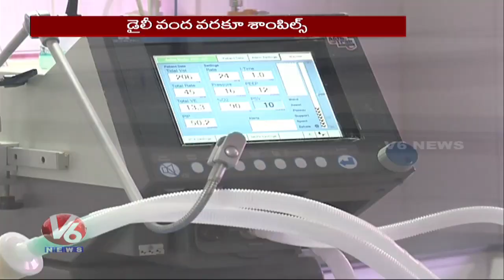Swine Flu Cases Increasing In State | V6 News